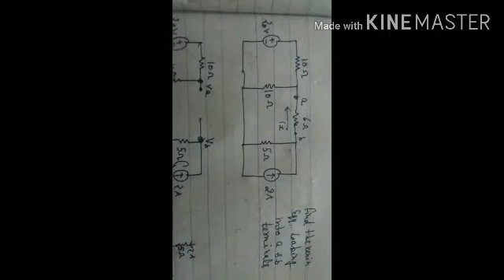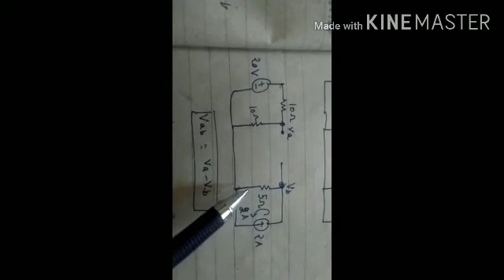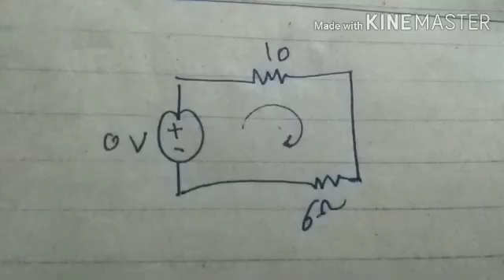Problem 4.43 Fundamental of electrical circuit saiduku problem saiduku network theorm questions